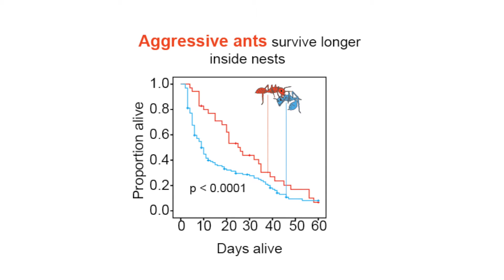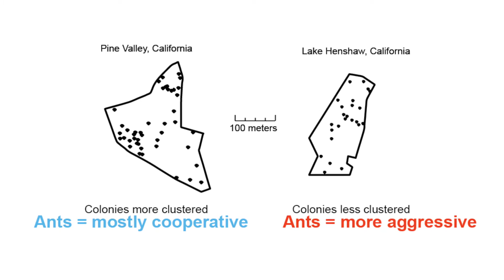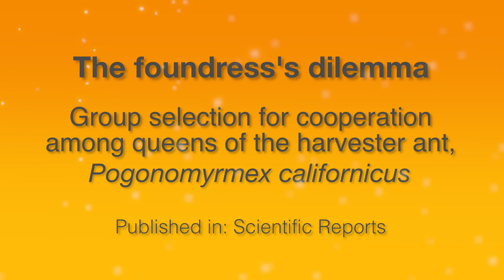The Foundress's dilemma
This video is associated with a publication, 'The foundress’s dilemma: group selection for cooperation among queens of the harvester ant, Pogonomyrmex californicus' published in Scientific Reports.  Video production by Alonso Parra (Lamp Left Media) and Zachary Shaffer (Arizona State University)